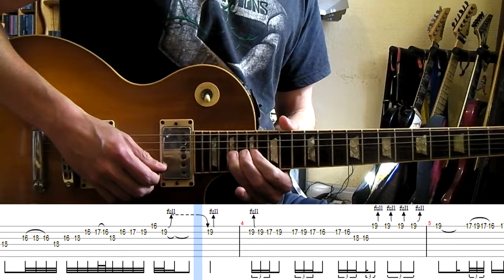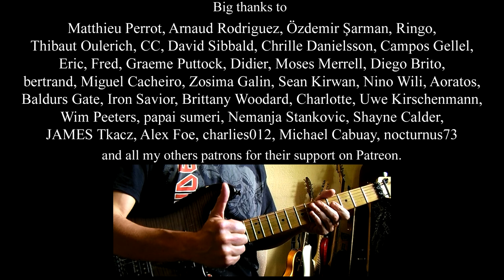Ufo - Only You Can Rock Me guitar solo lesson (with tablatures and backing tracks)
Amazing Michael Schenker solo from Obsession album.

0:00 Intro and full speed
0:47 60 % speed
1:52 Lick
2:14 Thanks